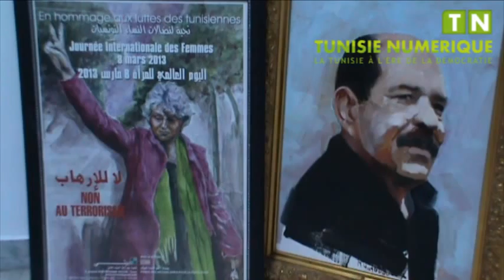Khalfaoui L'assassinat de Belaid a été une facture payée par le peuple et son combat nous survivra